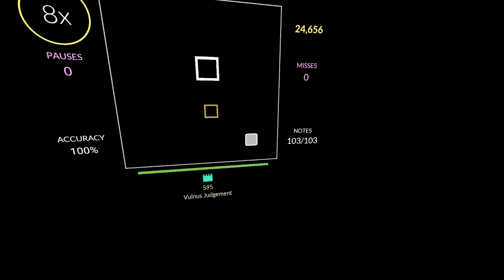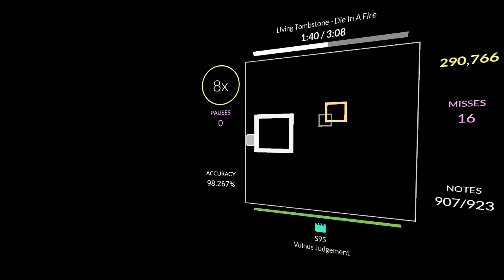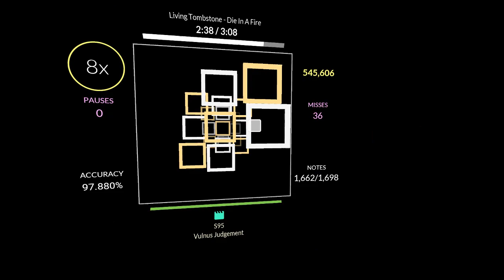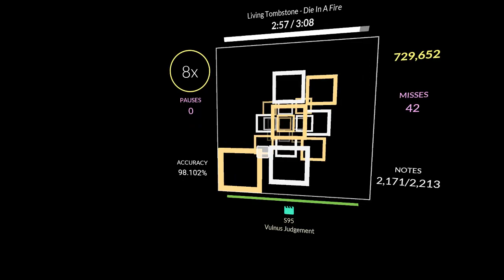sightread again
1st attempt lol didnt know i can actually do it
i think i can nm np but lazy